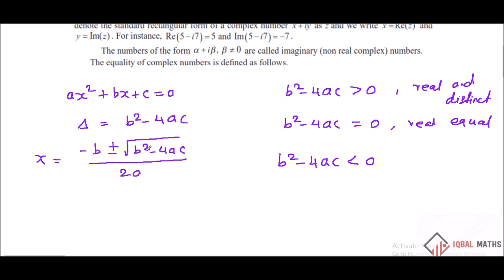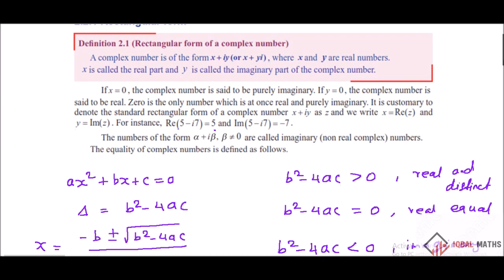TN Class 12 Maths New Syllabus Concept-2 Chapter-2 Complex Numbers கலப்பு எண்கள்